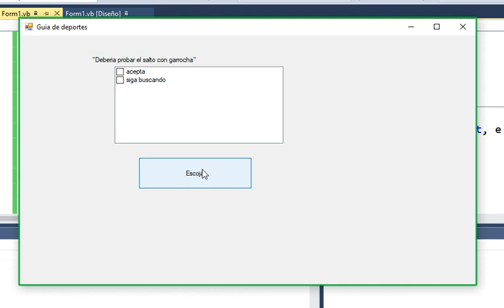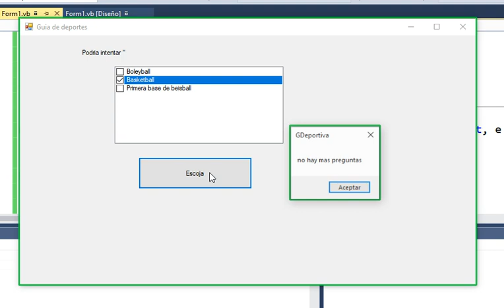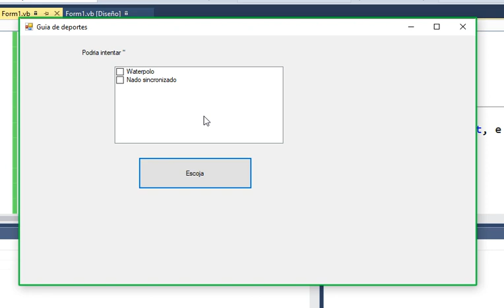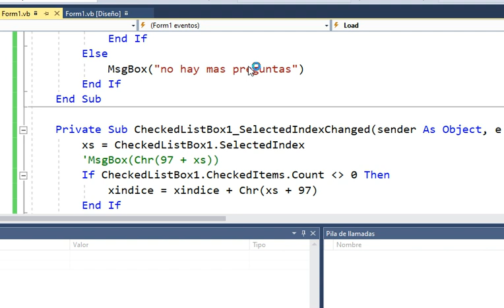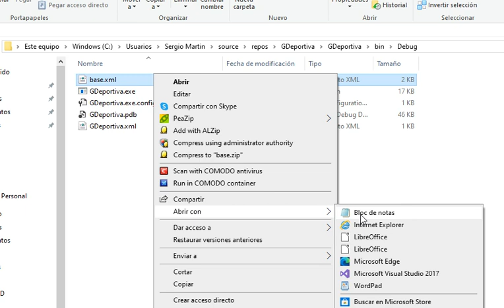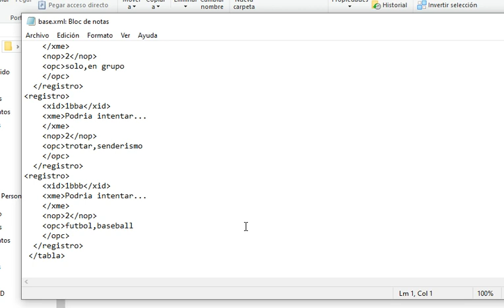Sistemas expertos (2/2)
Ejemplo de un sistema basado en arboles de decisiones
Es una guía para escoger un deporte  a practicar.
Esta programado en vb.net y usa  una base xml